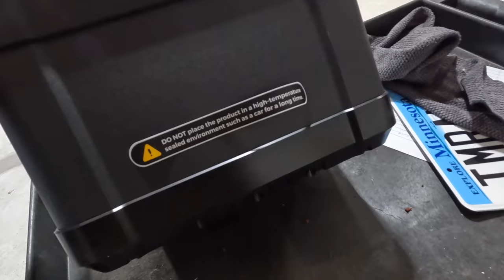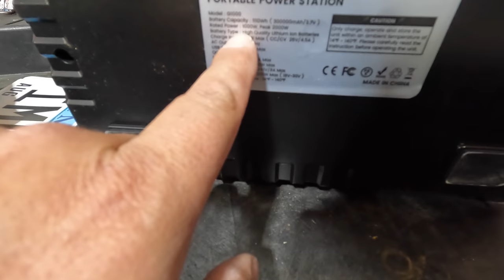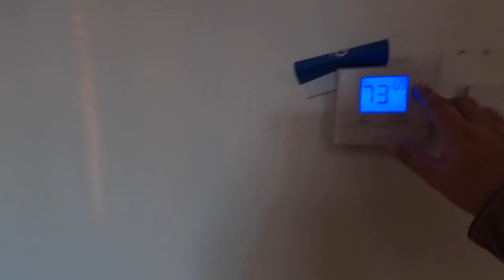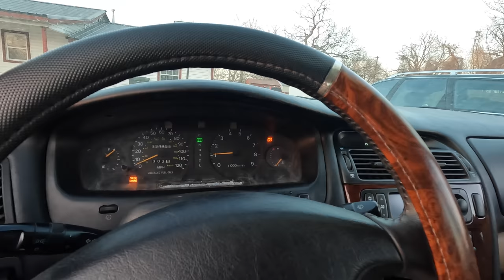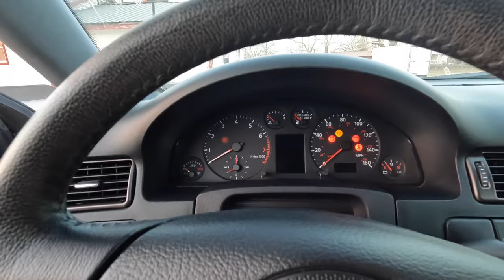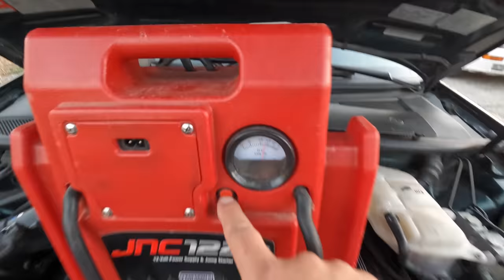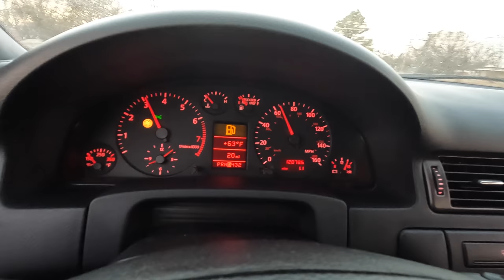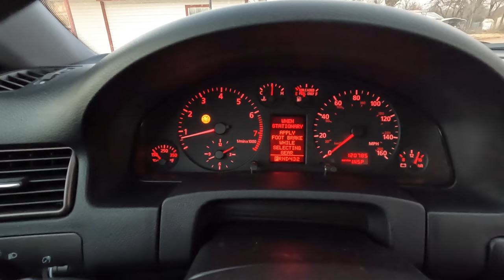All the Cars 1 Video + Audi A6 Avant + SN95 Mustang GT + Mitsubishi Diamante! Update Video!